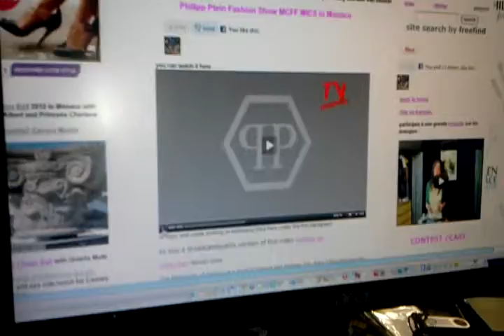Phillip Plein at mcff monaco MICS on TendanceTV.us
Interwiew Phillip Plein and Mercedeh who owns the Phillip Plein shop in monaco. Visit of Prince Albert and Fashion show plus backstage. with sylvia Sermenghi as local coordinator. watch full story

MCFF-team is focused on eye-catching pret-aporter de luxe collections of houses that are expanding internationally. At the Monaco event famous and talented designers get a chance to meet the most prestigious international audience, Monaco High society members, as well as fashion world representatives